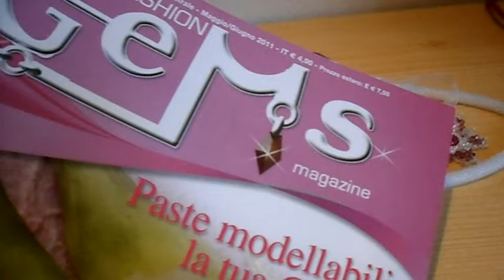Creazioni Peyote e Retina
Vi mostro le mie ultime creazioni..A volte come è difficile fare un video senza strafalcioni!! Perdonatemi :-)